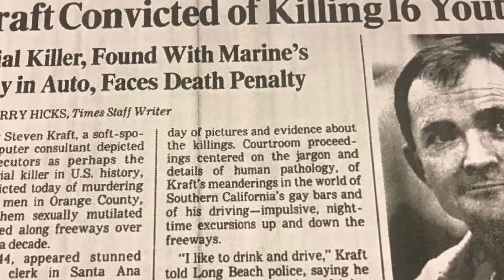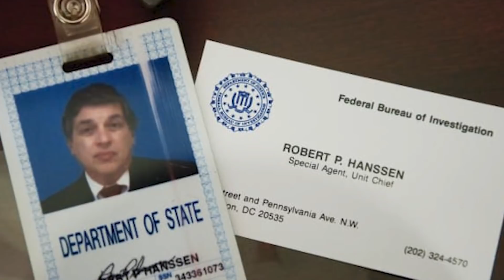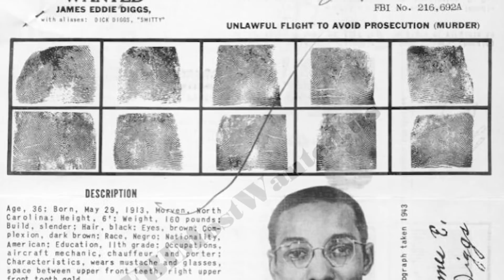Top 10 Most Feared People Who Still Walk The Earth Today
Some people are so scary, that they need to be locked up for life, but that doesn't change the fear society can feel knowing they're still alive and on this earth. Let's talk about the Top 10 Most Feared People Who Still Walk The Earth Today.

Time Codes:
0:00 Tommy Lynn Sells
2:29 Darya Saltykova
5:20 Charles Cullen
7:42 Randy Kraft
10:09 The Eyeball man
13:04 Zacarias Massaoui
15:10 James Marcello
17:41 Rodney Halbower
19:52 James Eddie Diggs
22:00 Eric Rudolph